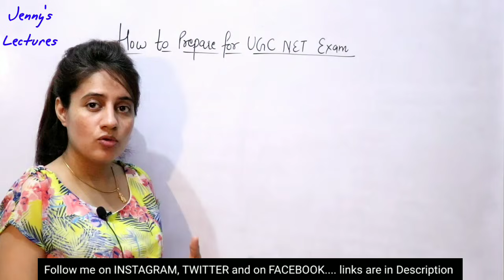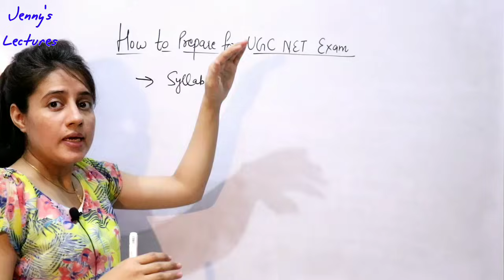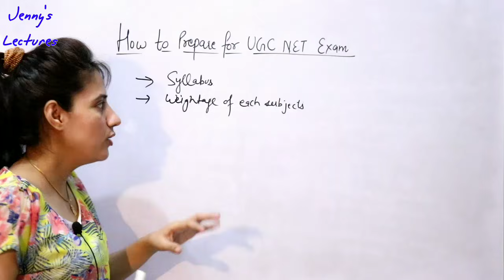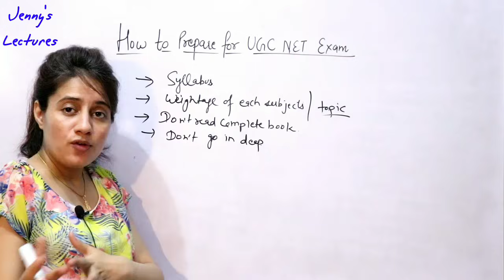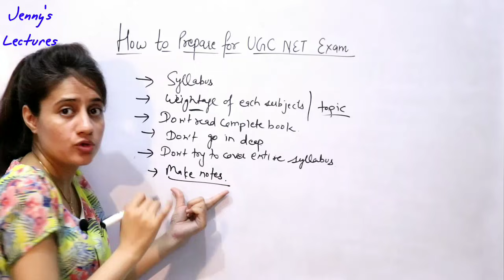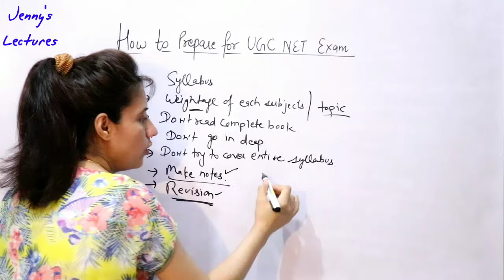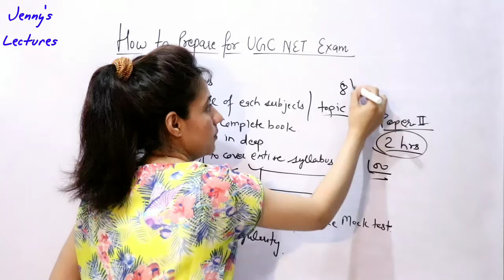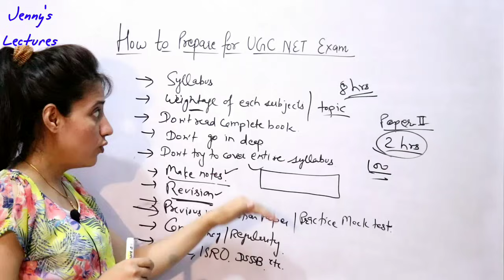How to prepare for UGC NET exam | Preparation strategy with Self Study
Tips to crack UGC NET exam with self study